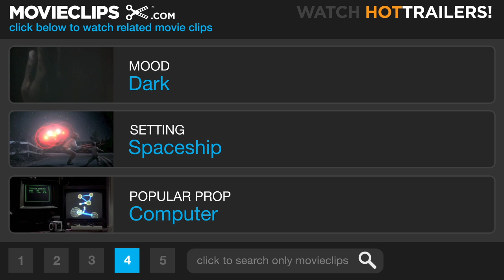Star Trek: Nemesis (1/8) Movie CLIP - A Shadow and an Echo (2002) HD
CLIP DESCRIPTION:
Shinzon (Tom Hardy) debates his shared identity with Picard (Patrick Stewart).

FILM DESCRIPTION:
The tenth film in Paramount's highly lucrative sci-fi franchise is also positioned as the last for the entire original Next Generation crew. En route to the honeymoon of William Riker (Jonathan Frakes) to Deanna Troi (Marina Sirtis) on her home planet of Betazed, Captain Jean-Luc Picard (Patrick Stewart) and the crew of the U.S.S. Enterprise receive energy readings identical to those uniquely emitted by the positronic brain of android crew member Data (Brent Spiner). Upon investigation, they discover the disassembled parts of an identical android named B4, an early prototype of Data himself, now scattered on the surface of a remote world. As they reassemble B4, the crew receives word from Starfleet that a coup has resulted in the installation of a new Romulan political leader, Shinzon (Tom Hardy), who claims to seek d

CREDITS:
TM & © Paramount (2002)
Cast: Tom Hardy, Patrick Stewart
Director: Stuart Baird
Producers: Marty Hornstein, Peter Lauritson, Gene Roddenberry, Rick Berman
Screenwriters: John Logan, Gene Roddenberry, Brent Spiner, Rick Berman